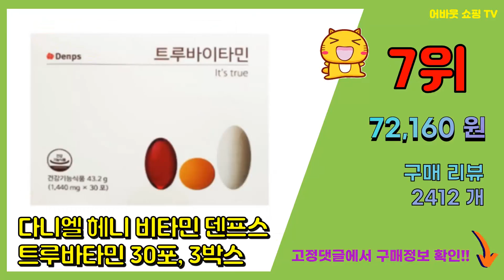덴프스트루바이타민 추천 판매순위 Top10 || 가격 평점 후기 비교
❤️❤️❤️요즘 가장 많이팔린 덴프스트루바이타민 추천❤️❤️❤️

[00:01]
10위. 덴프스 한팩 종합비타민 시즌2 트루바이타민X 엑스 비타민B군 고함량 업그레이드, 3박스 [69,260원]

[00:06]
9위. 덴프스 덴마크 유산균 이야기 10.2g 60정 + 트루바이타민 43.2g 30p 세트, 1 [46,090원]

[00:11]
8위. 다니엘헤니 덴프스 트루바이타민 X 한포비타민 3박스 + 사은품, 30포 X 3박스 [69,900원]

[00:16]
7위. 다니엘 헤니 비타민 덴프스 트루바타민 30포, 3박스 [72,160원]

[00:21]
6위. 덴프스 트루바이타민 6박스, 상세 설명 참조, 단일옵션 [134,400원]

[00:26]
5위. 다니엘 헤니 비타민 덴프스 트루바타민 30포, 2박스 [49,610원]

[00:31]
4위. #[덴프스] [NEW][최유라쇼 단독] 트루바이타민 Choice 6박스, 상세 설명 참조,    [176,490원]

[00:36]
3위. 덴프스 트루바이타민 I 30p, 1개, 49.2g [38,700원]

[00:41]
2위. 다니엘 헤니 비타민 덴프스 트루바타민 30포, 6박스 [140,500원]

[00:46]
1위. 덴프스 트루바이타민 I 30p, 3개, 49.2g [102,880원]